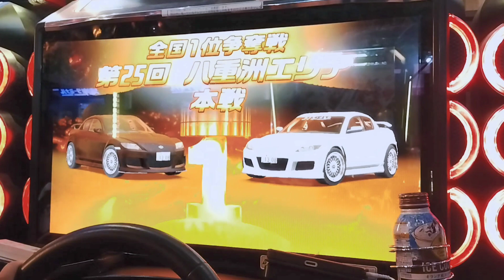【8日目 19:00~ 】第25回 全国1位争奪戦 八重洲エリア 本戦 RX-8 840馬力 12.97m Asca@=IN·db= 04【湾岸ミッドナイト6RR＋】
遂に第25回争奪戦八重洲エリア
本戦が始まります!!

争奪戦期間は争奪戦関連動画はすべて
メンバーのみ公開となります。

3週間と過去最長の本戦期間
ボーダーラインが上がると予想されます。
攻略動画は内緒にしていきます。

良かったら１ヶ月間登録よろしくお願いします。